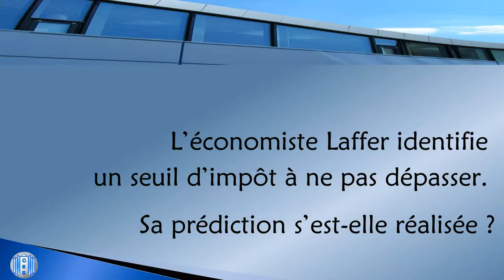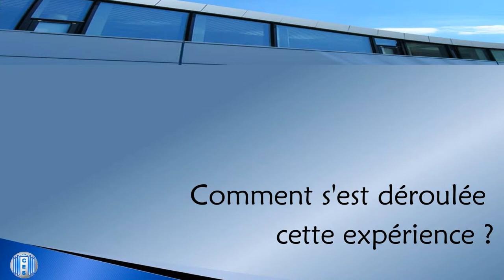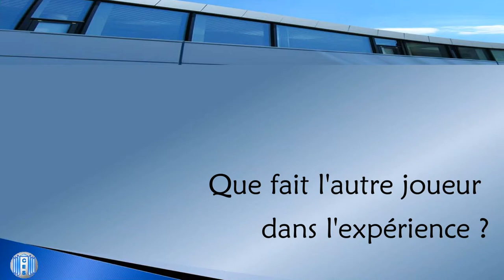Impôts, jusqu'où aller ? Le recours à l'expérience, par Louis Lévy-Garboua